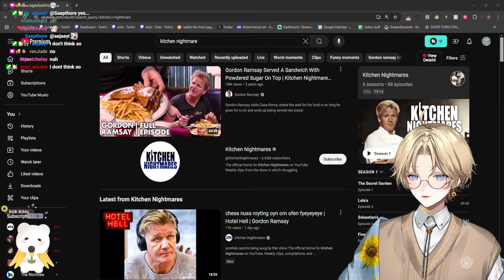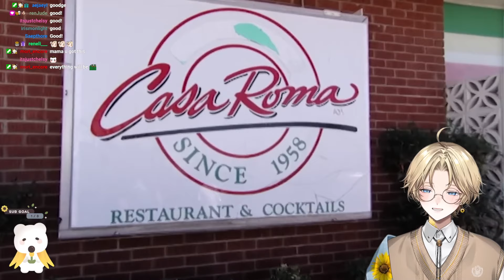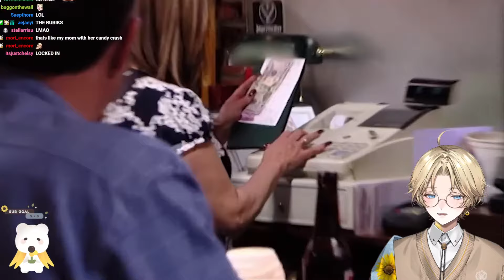The WORST Italian restaurant ever | Dobi reacts to Kitchen Nightmares